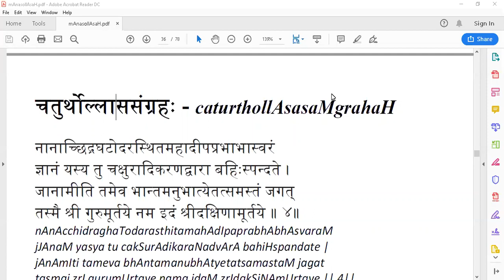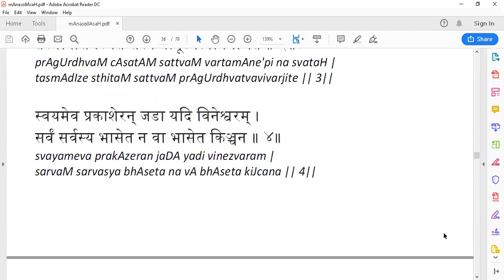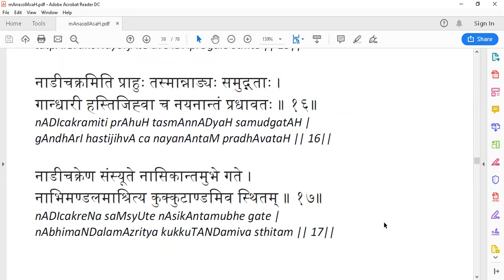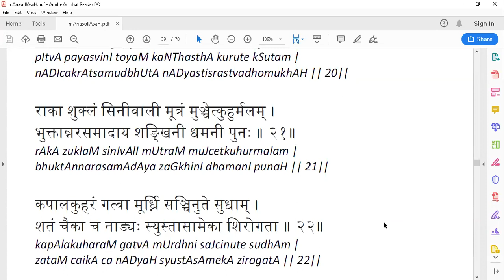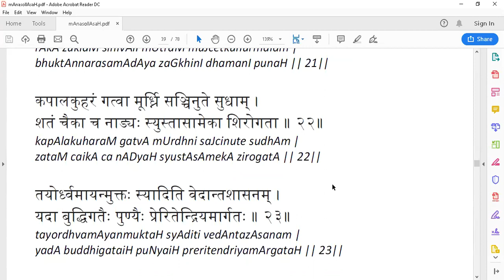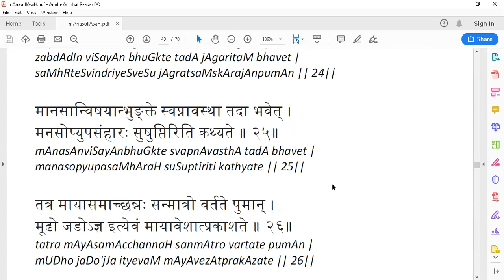Dakshinamurthy Stotra with Manasollasa - 028 - Vartika 4.10 - 4.25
Dakshinamurthy Stotra is a hymn in praise of Lord Dakshinamurthy who is a form of Shiva, which clearly reveals the vision of Vedanta in ten verses. This stotra was composed by Adi Shankara and a commentary Manasollasa, in verse form has been written by his disciple Sureshvaracharya. We will cover these verses in this series of classes. The fourth verse of Dakshinamurthy Stotra is discussed in this class